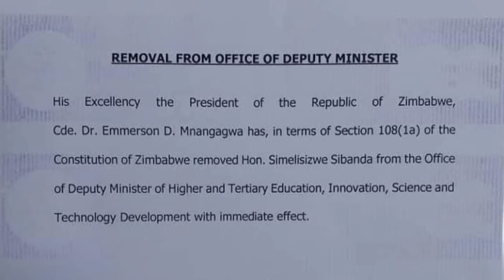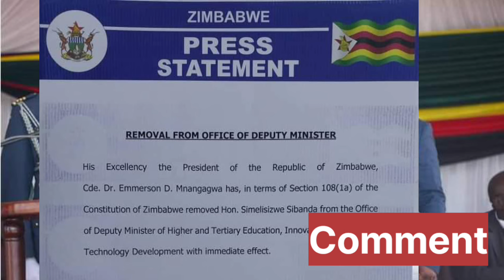Parliamentary U-Turn : Mnangagwa Fires Education Minister 😳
Watch as Mnangagwa makes a shocking move in Parliament by firing the Education Minister.
Watch the latest developments in Zimbabwe as President Mnangagwa makes a surprising decision to fire the Education Minister. Stay updated with SABC News on Pabooster TV!In a surprising turn of events, President Mnangagwa has fired the Education Minister. SABCNews MnangagwaFiresEducationMinister 😳In a shocking move, President Mnangagwa has fired the Education Minister in a surprising parliamentary U-turn. Stay updated with the latest news on Pabooster TV and SABC News. 😳 MnangagwaFiresEducationMinister ParliamentaryUTurn SABCNewsIn a surprising turn of events, President Mnangagwa has fired the Education Minister. Watch the latest updates on this parliamentary U-turn on Pabooster TV. SABCNews MnangagwaFiresEducationMinister ParliamentaryUTurnParliamentary U-Turn : Mnangagwa Fires Education Minister 😳nelsonchamisa cccZimbabwe godisinit mnangagwa zimbabwe zanupf emmerson news nelson zanupf zimbabweelections emmersonmnangagwa zimbabweelections2023 byelection2023 tendaibiti CHAMISA HAASI KUTYA ZVAITWA NACHAMISA HAASI KUTYA ZVAITWA NA TSHABANGUCHAMISA HAASI KUTYA ZVAITWA NA TSHABANGU PANECHAMISA HAASI KUTYA ZVAITWA NA TSHABANGU PANE PAAKUTYA ZVAITWA NA TSHABANGU PANE PAAKATAIKAKUTYA ZVAITWA NA TSHABANGU PANE PAAKATAIKA 😳 CCC CHAMISA ATAURA KUTI AVE KUPINDA PACHIGARO 😳CCC CHAMISA ATAURA KUTI AVE KUPINDA 😳ed mnangagwaZim New Live YTSccc chamisa yaita report on zimbabweSADC YAZOSVIKA, SECRETARY SERIOUS ABOUT RE ELECTIO elections,pabooster tvccc chamisasadc yati fresh electionsrumbidzai tvccc chamisa avhundutsa zanuzbc newstaffy themansadc reportSadc on zim election Sadc reportzbcTaffy ThemanSadc yati ngapinde mukomanaSadc yaramba kuti mnangagwa apinde pahuchairmanSabc😳Zbc newsZim News Live YTSkulliant tvIZVI NDOZVAPA CHAMISAIZVI NDOZVAPA CHAMISA MUKANAIZVI NDOZVAPA CHAMISA MUKANA WEKUPINDAIZVI NDOZVAPA CHAMISA MUKANA WEKUPINDA 😳CCC YAWANA MUKANAED MNANGAGWAMUKADZI WACHIWENGA😳CCC CHAMISA YAITANHEMHA DZA TSHABANGUCCC AMOS CHIBAYA AZOPEDZERACCC AMOS CHIBAYA AZOPEDZERA TSHABANGUCCC AMOS CCC AMOS CHIBAYA AZOPEDZERA TSHABANGUsengezo tshabanguCHABVONDOKA KU ZANU,CCC YANUNURA VANHUCCC YANUNURA VANHU FROM ZANUMA MP E ZANU PF AKUTOFUNGACHAMISA ASIMBISACHAMISA ASIMBISA CCCChamisa latestEd mnangagwaSadc final reportNHEMHA DZA TSHABANGU DZABUDITSWA PACHENA NE CCC 😳Chabvondoka ku zanu pf SADC yati fresh electionsCCC CHAMISACCC CHAMISA APIHWACCC CHAMISA APIHWA MUKANA CCC YAJAMUKACCC FADZAI MAHERECCC FADZAI MAHERE AZOWUDZALEGEND JOB SIKHALA ASIMUDZIRWAMAPURISA CHOKWADI CHINORWADZA 😳NewsSADC on zimztn newssadc on zim elections nelson chamisaFadzai mahere akandwa panze pe parliament nepoliceMapurisa akanda mamp e ccc panzeCcc chamisaGAMBAKWE MEDIAHStvLive ZimKulliant TvMBIRE TVPaBooster TvRumbidzai TvTshabangu interviewZbcZim newsZanu PfZimbabwe by elections 2023 resultsZimbabwe newsZtn newssabc newssadcsengezotshabanguzanu pfzim news live ytsNYAYA YE SADC FINAL REPORT PATABLE 😳tshabanguTSHABANGUCCC chamisaZtvZimbabwe by elections todayCCC yave ne moto mubhurugwaSadc on zimtshabanguCCC YAPINZA ZANU PF CHANDO 😳Chamisaalso watch these videos elections,zimbabwe elections 2023,zimbabwe elections 2023 live,zimbabwe elections 2023 latest news,zimbabwe elections 2023 date,zimbabwe elections 2023 latest,zimbabwe elections 2023 live updates,zimbabwe elections latest,zimbabwe elections live,zimbabwe elections 2023 live results,zimbabwe elections prophecy,zimbabwe elections announcement,zimbabwe elections and sadc,zimbabwe elections analysis,zimbabwe elections announcement live,zimbabwe elections al jazeera,zimbabwe elections analysis today,zimbabwe elections announcement 2023,zimbabwe elections 2023 al jazeera,zimbabwe after elections,zim elections announcement,al jazeera zimbabwe elections,au report on zimbabwe elections 2023,au on zimbabwe elections,afrobarometer zimbabwe elections 2023,about zimbabwe elections,au report on zimbabwe elections,african union on zimbabwe elections,aljazeera live tv news english zimbabwe elections,anc on zimbabwe elections,america on zimbabwe elections,zimbabwe elections bbc,zimbabwe elections bbc news,zimbabwe elections bulawayo,zim by elections results today,zimbabwe elections 2023 bbc,zimbabwe elections 2023 bbc news,zimbabwe elections 2023 bulawayo,zim elections 2023 bbc,zimbabwe election breaking news,zimbabwe elections 2023 breaking news,bbc news zimbabwe elections,bbc zimbabwe elections,bbc zimbabwe elections 2023,breaking news zimbabwe elections,bbc news zimbabwe elections 2023